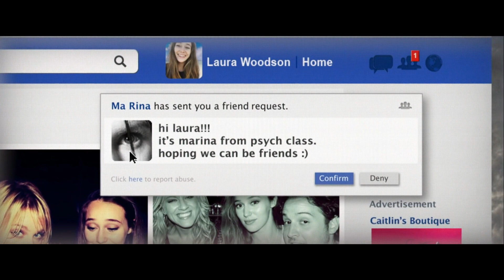10 ИНТРИГУЮЩИХ ХОРРОРОВ, СНЯТЫХ В ЕВРОПЕ!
Кино, которое вы уже ждете и о котором еще не знаете — мы собрали 10 интригующих хорроров, снятых в Европе!
Топ Лист:
► Женщина в черном 2: Ангел смерти (2014)
► Демон внутри (2016)
► Синяя бездна (2017)
► Вуду (2020)
► Призраки войны (2020)
► Бугимен (2018)
► Запрос в друзья (2016)
► Обитель теней (2017)
► Проклятие ведьмы (2020)
► По ту сторону двери (2016)